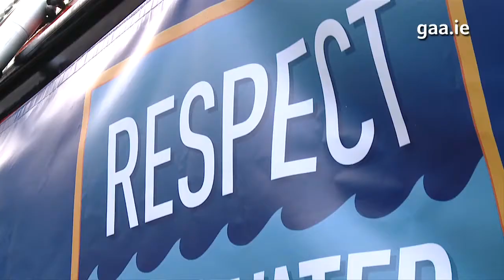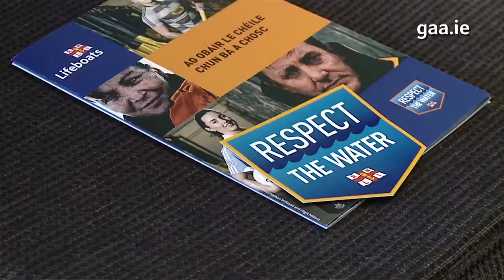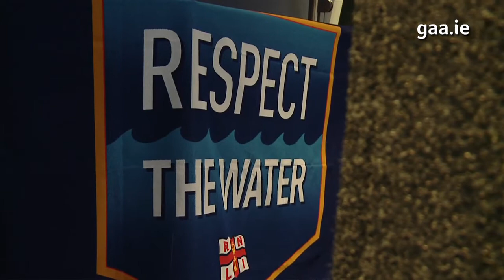RNLI and GAA partner to prevent drowning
The RNLI (Royal National Lifeboat Institution) and the GAA have partnered with the aim to reduce the number of people who lose their lives through drowning in Ireland. Each year an average of 28 people drown accidentally around the Irish coast. The RNLI aims to halve coastal drowning by 2024 and the GAA will work with the charity to engage with clubs and communities, particularly on the coast, to provide information and support that could save lives. The RNLI’s drowning prevention campaign ‘Respect the Water’, will be supported through the GAA’s Healthy Clubs initiative and the wider club network. Many GAA clubs are based in coastal communities with 333 of them in a 10km radius of the 46 RNLI lifeboat stations in Ireland. Their location makes them ideally placed for sharing information and raising awareness of the causes of drowning and how to prevent it.